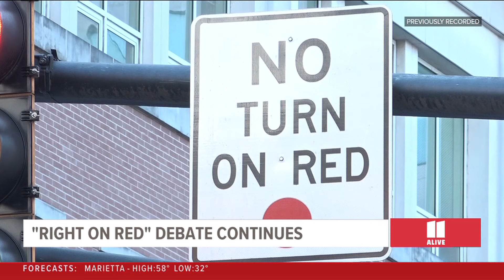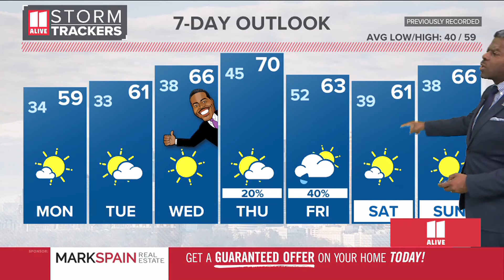Atlanta morning news | Monday, Feb. 19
Here's a block of your latest headlines from across metro Atlanta.

11Alive is Where Atlanta Speaks. We believe that news shouldn’t be a one-way conversation, but a dialogue with you. Join in, share your thoughts and connect with new perspectives.